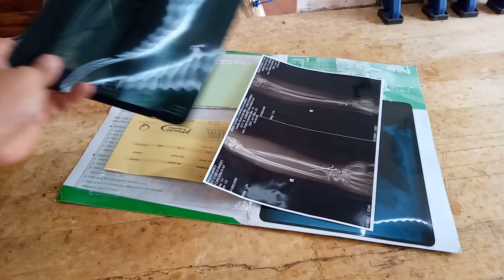Making Hide-Glue From Wayang (Javanese Shadow Puppet)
traditional Javanese shadow puppet or Wayang, use naturally processed bovine or cattle hide as it's main material and carved into ornate characters, the left-over from this carving usually considered as waste and seldomly used..

colleague of mine who does this Wayang craft for living, give me a bunch of those left-over material..

and due to my recent horse-riding accident which paused me from building any bow for maybe next 3-4 months, so during those time I'll try to re-purposed those 'waste' as material to be processed into hide-glue..

00:00 Introduction
00:33 Materials
01:20 Equipment
01:20 Begin the process
03:02 Water addition
04:04 Other source of materials
04:39 Start the cooking process
05:09 Material handling on cooking
06:42 The cooking process
07:59 End of cooking process
08:26 Strain the glue
09:37 Drying the glue
10:04 Extracting the finished glue
10:04 Weight the glue yield
13:02 Store the glue

PS: video subtitle is in English and Indonesian, some part of the video have annoying auto-focus issue, sorry about that..